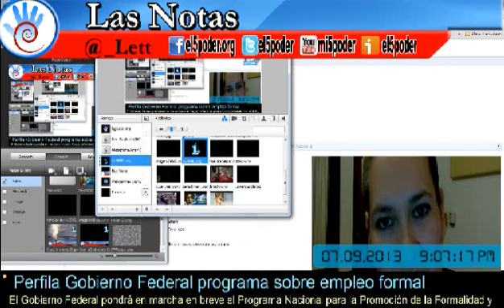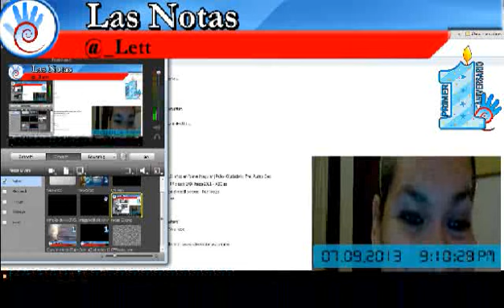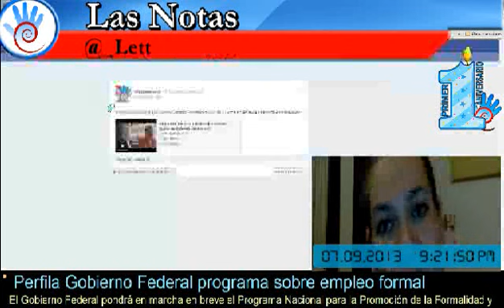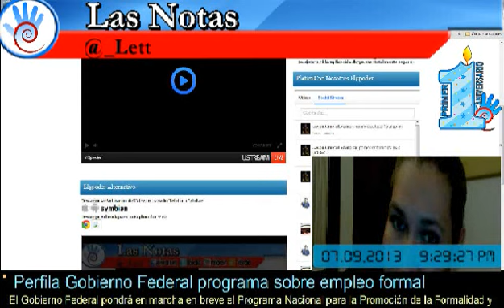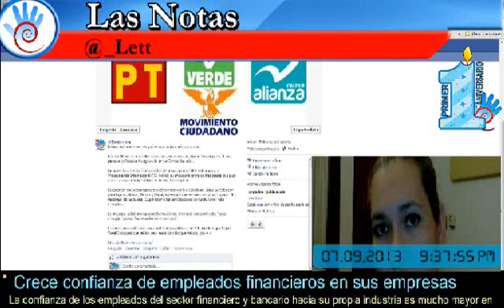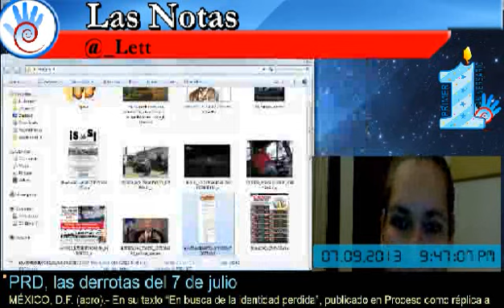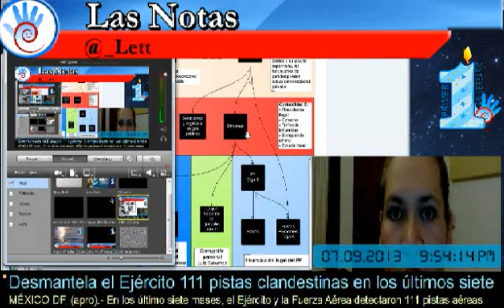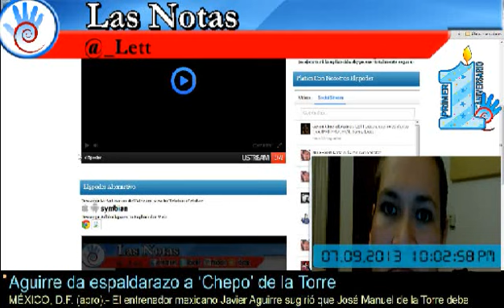Las Notas 09 de julio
Resumen informativo. Transmitimos en vivo todos los días a las 21:00